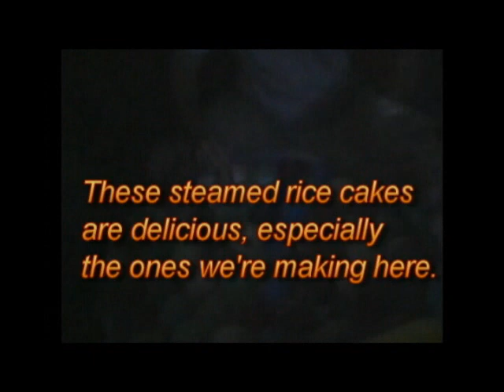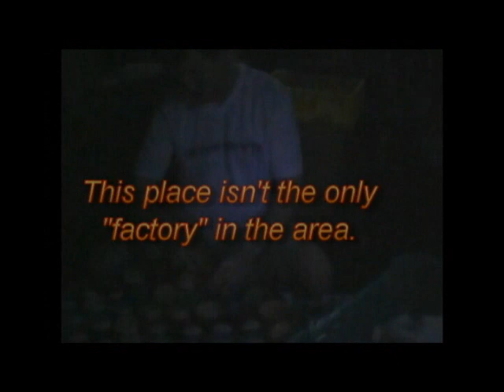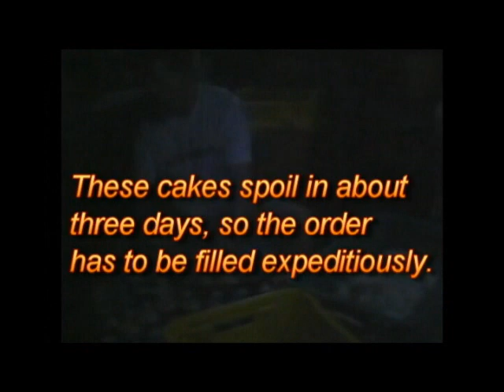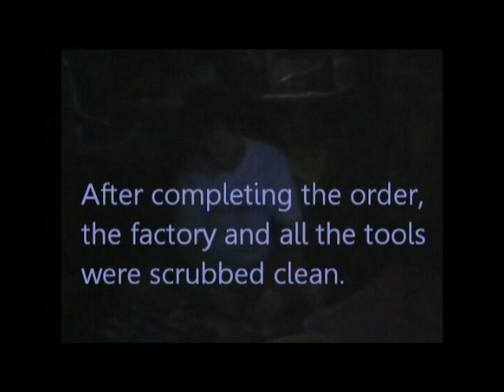Workin' in a Pangasinan Factory.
This is neither Spanish nor Mexican, so spare the mindless comments.

mybigbearron
ronbrendon